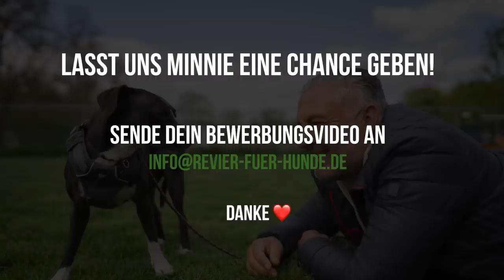Das AUFEINANDERTREFFEN mit den anderen Hunden... ❤️ Minnie kommt im Revier an!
Hier gehts zu meinem Online-Kurs "Die Sprache der Hunde"